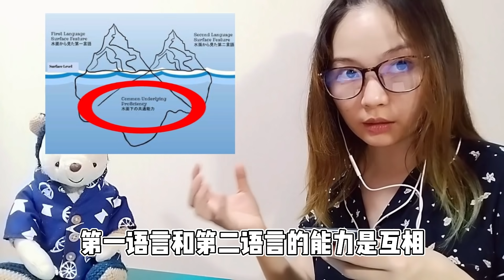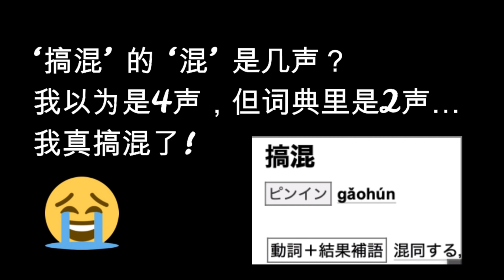学外国语最重要的是什么？需要天赋吗？双语大脑构造是什么样的？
怎样培养语言能力？

章节：
00:00 今天的内容介绍
00:54 第二语言习得什么是最重要？？
          1 年龄  2语言距离 3言语适应性4 学习动机 5学习方法
08:11 双语习得者大脑构造
09:43 学外国语，会忘记母语吗？
10:39 双语习得者梦中用什么语言？